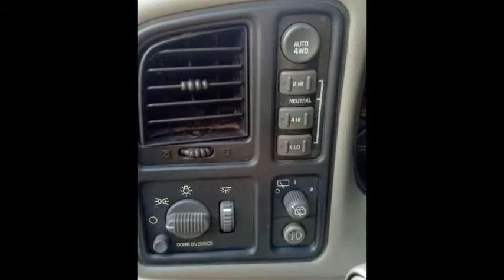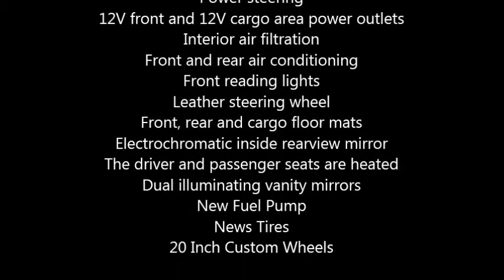2001 GMC Yukon 1500 SLT SUV in Liberal, KS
2001 GMC Yukon in Excellent Condition

White Exterior, Cream Leather Interior
V8 Engine with 179,000 Miles
Automatic, 4WD
Cruise control
Cargo net
Front and rear cup holders
Retained accessory power
Front seat back storage
Power steering
12V front and 12V cargo area power outlets
Interior air filtration
Front and rear air conditioning
Front, rear and cargo floor mats
Electrochromatic inside rearview mirror
The driver and passenger seats are heated
Dual illuminating vanity mirrors
New Fuel Pump
News Tires
20 Inch Custom Wheels